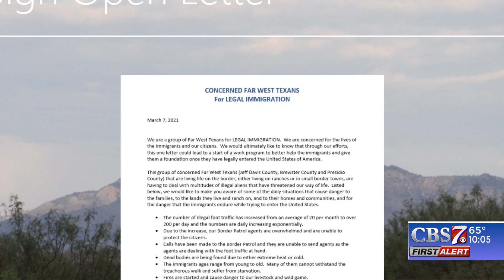SPECIAL REPORT: Ranchers impacted by illegal immigration in West TX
This video is part three of a three-part series highlighting the impact of illegal immigration on the West Texas community and U.S. Border Patrol Sector. This video belongs to Gray Television Inc. This video and its contents may not be copied or reproduced.